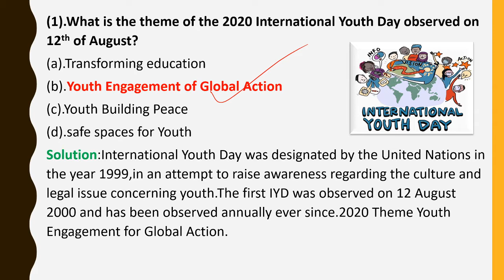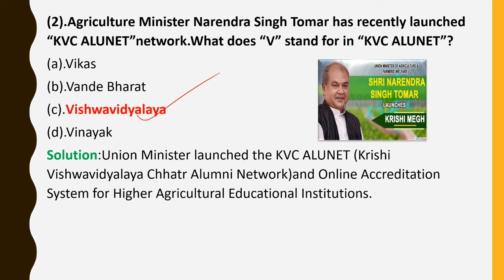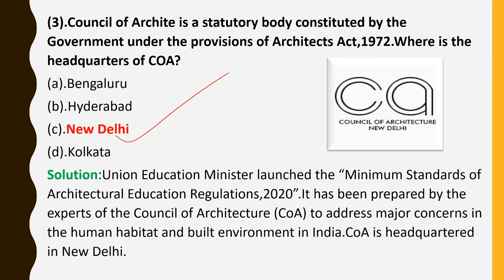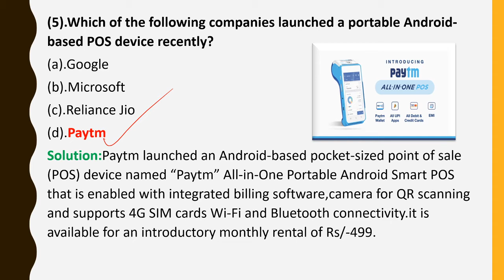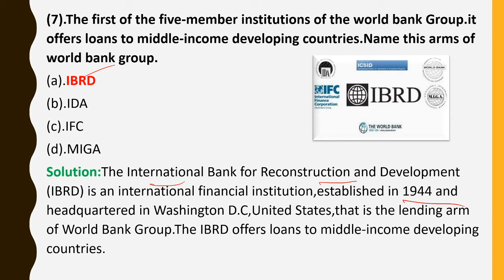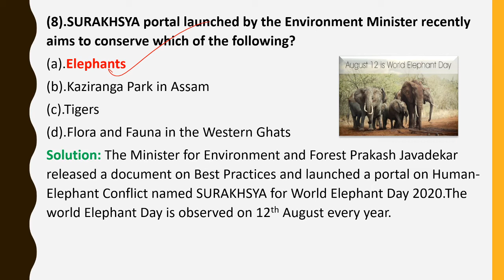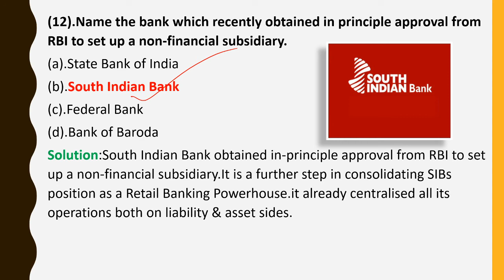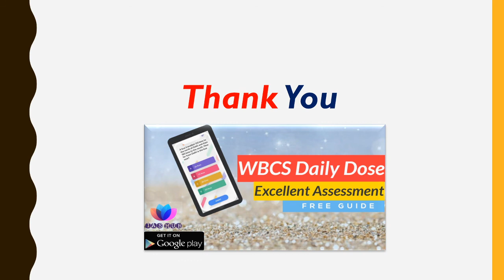Daily Current AffairsII13th AugustIIBengali